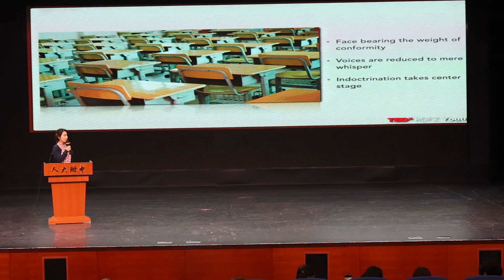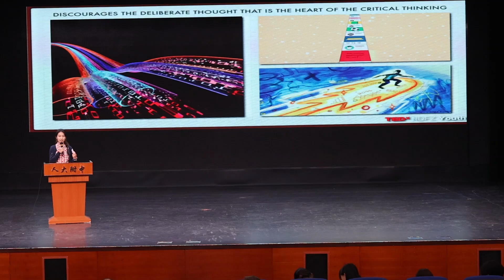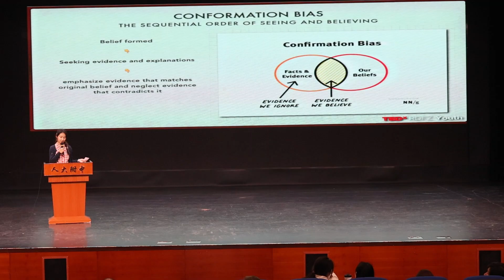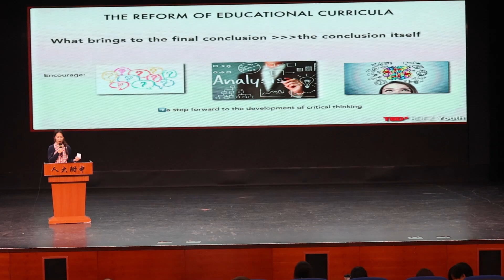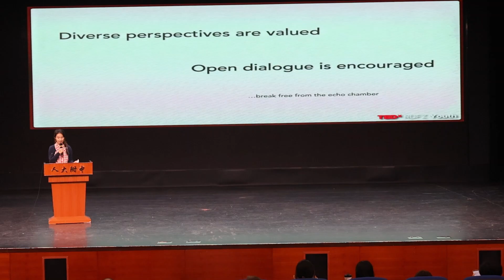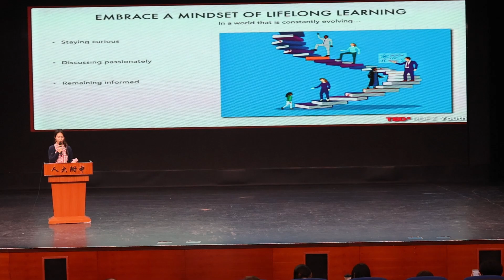Loss of Critical Thinking in Modern Information Overloads | Chenqi Xue | TEDxRDFZ Youth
In an age characterized by an abundance of information and the allure of instant fulfillment, our capacity to think critically is under siege. Social science This talk was given at a TEDx event using the TED conference format but independently organized by a local community.